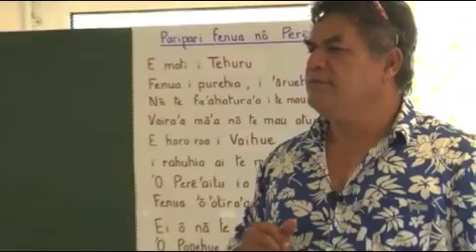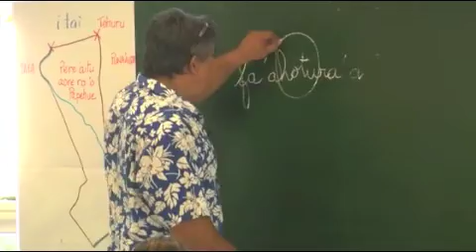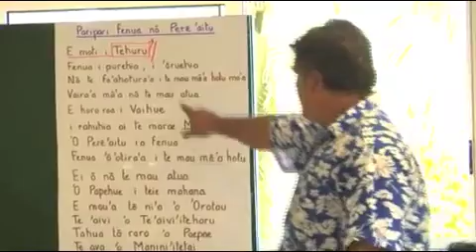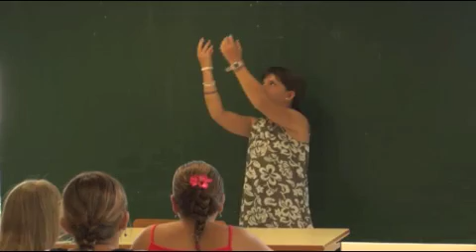'ōrero - L'art déclamatoire à l'école élémentaire - partie 6 - Séquence didactique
4 étapes importantes dans l'exploitation pédagogique du paripari fenua auprès des élèves :
- compréhension du texte ;
- découpage en groupes de souffle et intonation ;
- gestuelle et mémorisation ;
- mémorisation et évaluation.